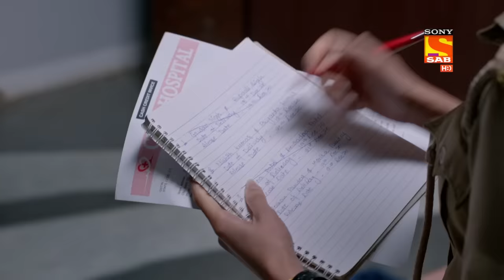Maddam Sir - Ep 138 - Full Episode - 21st December 2020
Episode 138: A Possessive Sister
Karishma goes to Haseena's cabin and asks her why did she pretend to be Anubhav's wife at the IVF center. Haseena answered that she did not do anything and that it was Anubhav's call to do so. She then asks why was she holding hands. This makes Haseena realise that it is not her colleague but Anubhav's possessive sister.